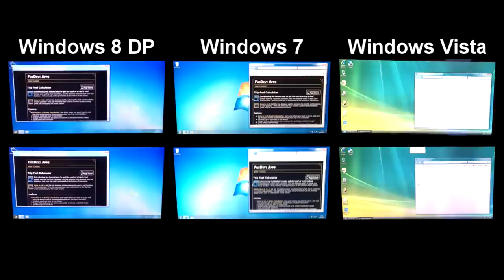Windows 8, 7 & Vista Boot Times - Vaio P11z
Graphs at the end of the video.

This is a comparison of boot times between windows 8, 7 and vista. (32 bit)

Averages:
Windows 8 - 00:58
Windows 7 - 01:07 (+ 9s vs Windows 8)
Windows Vista - 01:31 (+ 24s vs Windows 7)

The results are fairly solid, however this is a 'rough' test because:
1 - The vista install had some OEM software installed (although it was mostly inactive)
2 - One of the Windows 8 start-ups may have been effected by a delay at the lock screen.
3 - The Developer Preview of Windows 8 may differ from the final version.

All 6 tests (2 for each OS) were completed on the same laptop:
Sony VAIO VGN-P11Z
CPU: 1.33 GHz Atom Z520 (32 bit)
RAM: 2GB DDR2 533MHz
HDD: 60GB 4200rpm
GFX: GMA 500